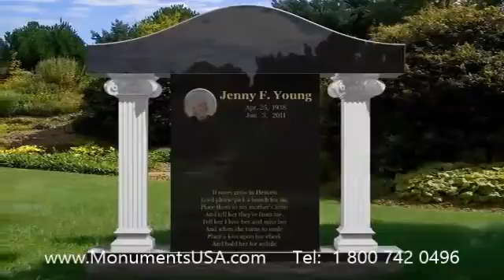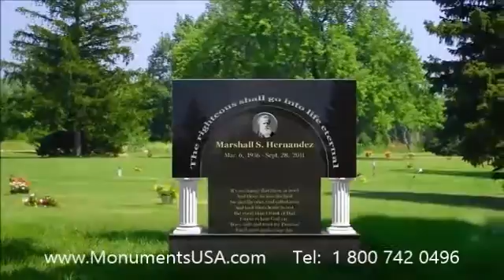Headstone Garden Centre